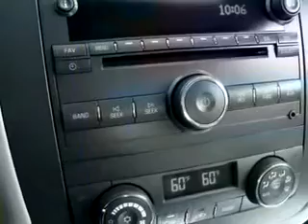2007 Buick Lucerne CXL V6 John Sauder Of Ephrata Ephrata,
2007 Buick Lucerne CXL V6- You will love this White 2007 Buick Lucerne CXL V6, equipped with a 6 Cyl. engine and an automatic transmission with only 29,647 miles. Enjoy an impressive 28 miles to the gallon on this great car with features like Steering Wheel Audio Controls, Leather Upholstery, Keyless Entry System, Side Air Bag System, Cruise Control, Front Wheel Drive, Power Door Locks, and much more. Enjoy the drive, have peace of mind, and drive your entire family in this 2007 Buick Lucerne CXL V6. See us at John Sauder Of Ephrata today!
Miles-  29,647
VIN- 1G4HD57237U141560

John Sauder Of Ephrata
4161 Oregon Pike
Ephrata, Pennsylvania 17522